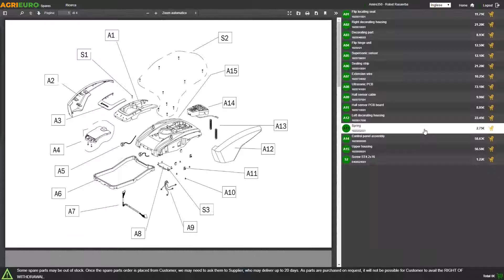Affettatrice elettrica FAC F 300 R: presentazione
Ecco un video di presentazione del prodotto Affettatrice elettrica FAC F 300 R realizzato direttamente da noi di AgriEuro per mostrarti tutte le principali caratteristiche

Affettatrice elettrica a gravità FAC F 300 R.

Rappresenta un prodotto di alta qualità completamente made in ITALY costruito con materiali di prima scelta.

L'intera gamma di affettatrici FAC ha una particolare attenzione all' aspetto sanificazione, infatti tutte le macchine sono dotate di elementi a contatto con gli alimenti removibili per facilitarne la pulizia.

La regolazione dello spessore di taglio da 0 a circa 16 mm è regolato con una manopola di facile impugnatura.

Il corpo della macchina è completamente costruito il lega di alluminio e magnesio anodizzato.

Il copri lama è in alluminio con ossidazione anodica lucida fissato con una vite posteriore, un dettaglio non secondario che permette di pulire in maniera ancora più semplice e accurata le parti dell'affettatrice che sono a contatto con gli alimenti. Inoltre una volta rimossa, facilita la pulizia della lama.

Dal particolare design ergonomico studiato per facilitare al massimo la presa degli affettati e la pulizia.

Grazie al potente motore elettrico da 220W/0.33 HP e la lama da 30 cm, consentono il taglio di salumi anche stagionati senza grosse difficoltà.

L'affilatoio fisso è compreso nel prezzo, quindi non avrete più problemi, nel lungo andare, di perdere il filo della lama, e avrete sempre un affettato perfetto.

La forma moderna priva di spigoli evita l'accumulo dello sporco. Ideale per affettare salumi, carni, formaggi.

Il piatto montato su cuscinetti a sfera scorre in maniera fluida sulle guide anche se ci sono poggiati alimenti pesanti.